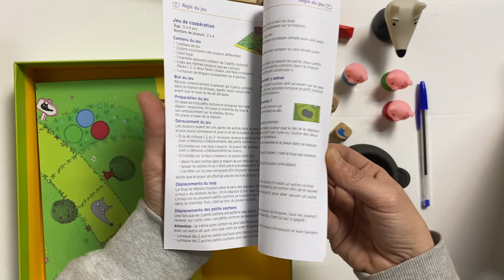Juego de cooperación Wolfy